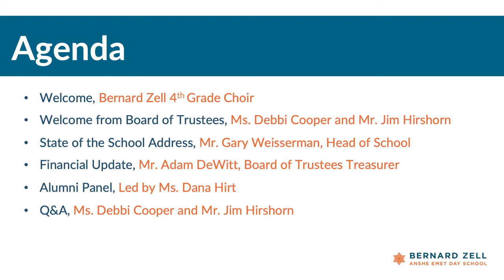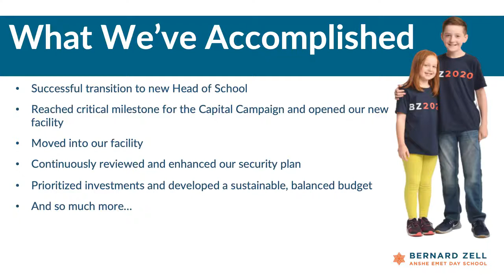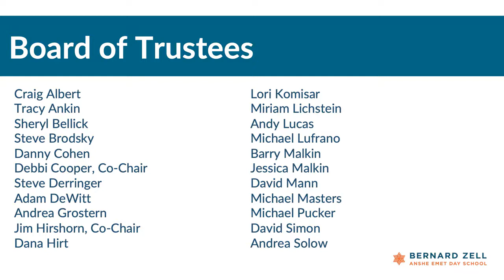State of the School 2020: Debbi Cooper and Jim Hirshorn